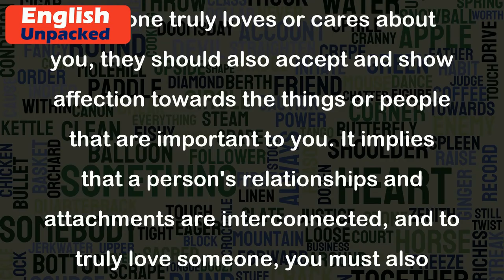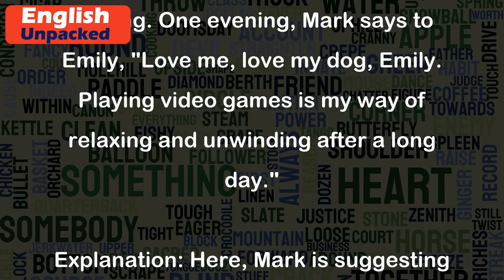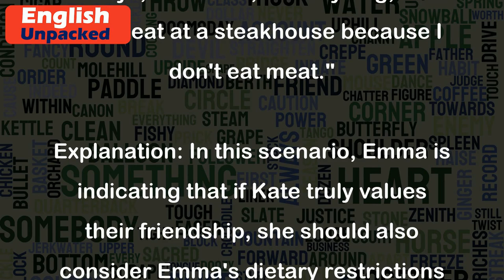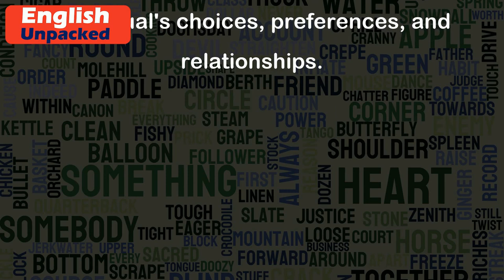Love me, love my dog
The idiom "Love me, love my dog" is a phrase that expresses the idea that if someone truly loves or cares about you, they should also accept and show affection towards the things or people that are important to you. It implies that a person's relationships and attachments are interconnected, and to truly love someone, you must also accept their preferences, choices, and loved ones.
This idiom can be used in various situations and contexts. Here are a few examples to illustrate its usage:
Example 1:
Sarah and John are in a relationship, but John is not fond of Sarah's best friend, Lisa. One day, Sarah expresses her concern about this to John. He replies, "If you love me, love my dog, Sarah. I know you don't like Lisa, but she's an important part of my life."
Explanation: In this example, John is indicating that if Sarah truly loves him, she should also accept and respect his close relationship with Lisa, despite her own personal feelings about her.
Example 2:
Mark and Emily are newly married, and Mark loves playing video games. Emily, however, finds it annoying and feels neglected when Mark spends hours playing. One evening, Mark says to Emily, "Love me, love my dog, Emily. Playing video games is my way of relaxing and unwinding after a long day."
Explanation: Here, Mark is suggesting that if Emily truly loves him, she should also accept his hobby of playing video games, as it is something he enjoys and finds solace in.
Example 3:
Emma and Kate are best friends, and Emma is a vegetarian. One day, they decide to go out for dinner, and Kate suggests a steakhouse. Emma hesitates and says, "Love me, love my dog, Kate. I can't eat at a steakhouse because I don't eat meat."
Explanation: In this scenario, Emma is indicating that if Kate truly values their friendship, she should also consider Emma's dietary restrictions and choose a restaurant that offers vegetarian options.
In summary, the idiom "Love me, love my dog" emphasizes the importance of accepting and embracing the things or people that are important to someone you care about. It signifies that true love and understanding require acknowledging and respecting the individual's choices, preferences, and relationships.